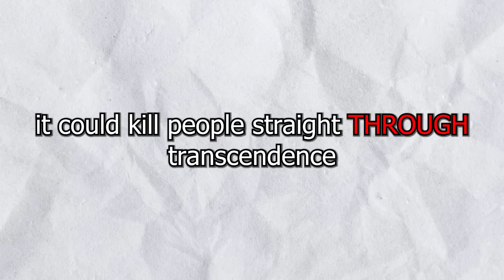The Most HORRIFYING METAS of All Time | Overwatch 2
Follow STREAM
Twitch.tv/Coach_Mills